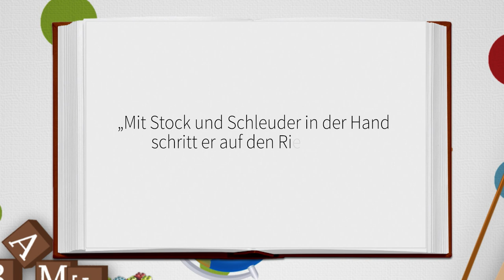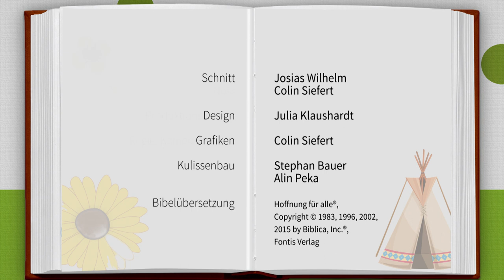Nur Mut! | Kiki, Timo, Gott & Du | Kinderandachten | Folge 113